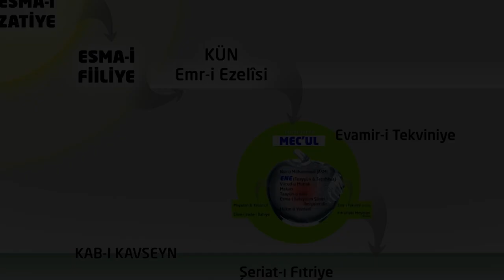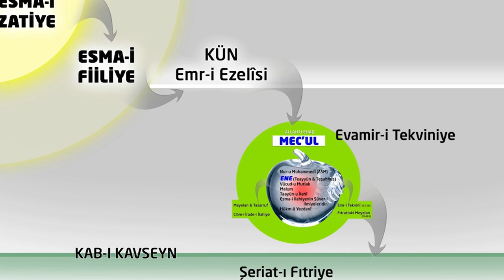ALLAH'IN İKİ TÜRLÜ ŞERİATI VAR İKİSİNE DE UY!